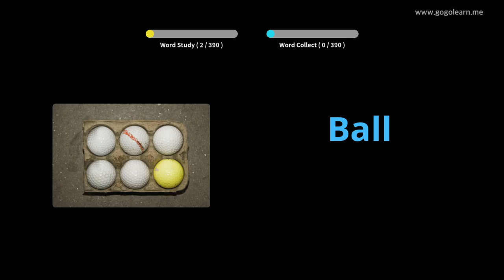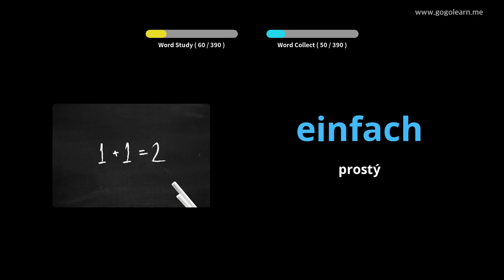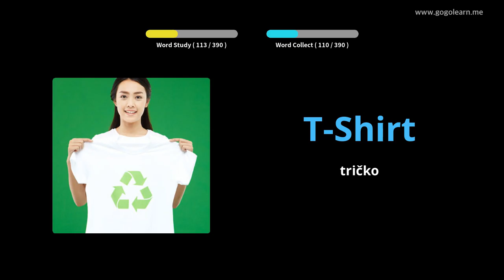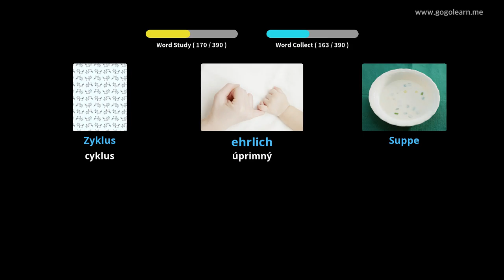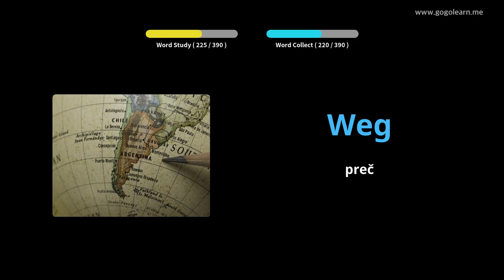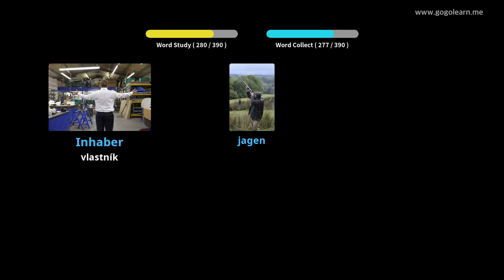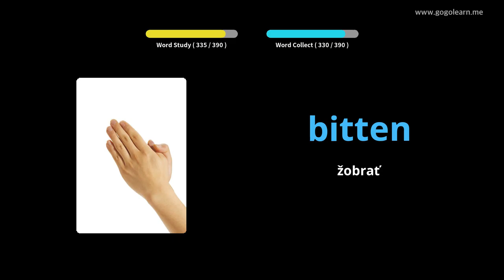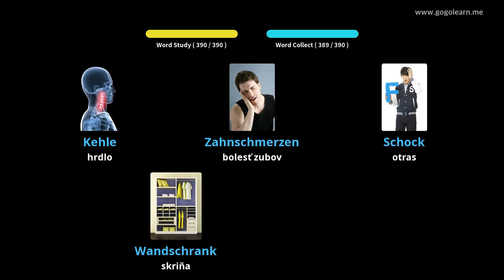Stredná škola nemeckého slovníka 1 |Golearn